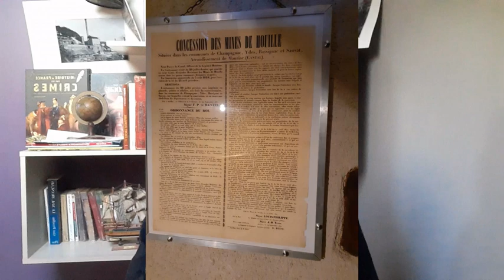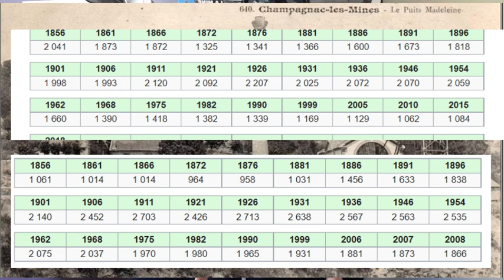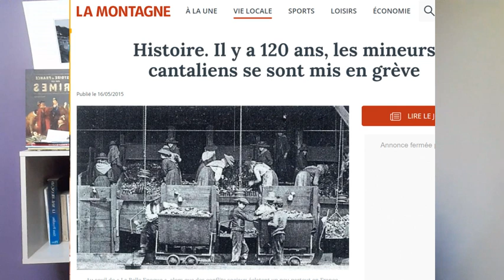Mon mémoire en 6 minutes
Petite exercice : présenter mon sujet de recherche en moins de 6 minutes.